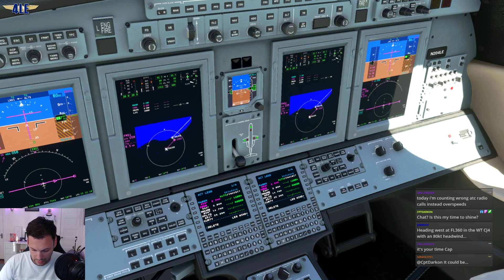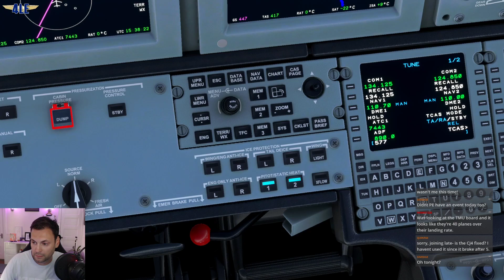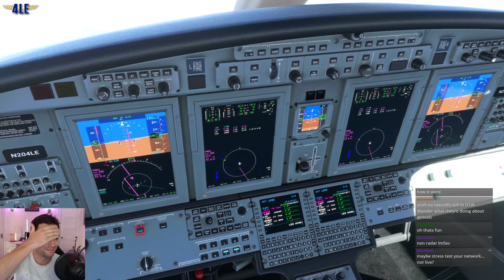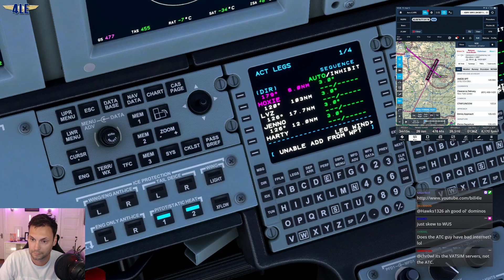VATSIM FNO Doesn't Go Great (CLE-JFK) - WorkingTitle CJ4 on Microsoft Flight Sim 2020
Connect More!

Specs:
Ryzen 9 3900X
TUF Gaming X570-Plus Motherboard
EVGA RTX 3070 FTW3
G.Skill 64GB 3200 RAM